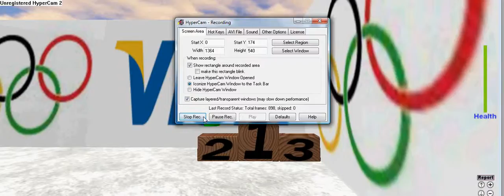roblox bobsleigh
me and my friend on a bobsleigh